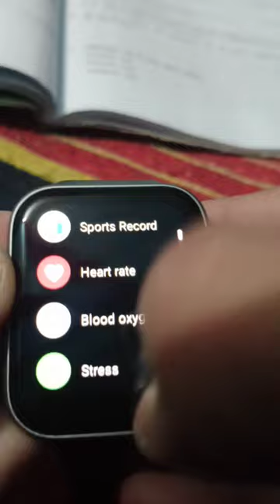How to set ringtone volume in boAt smartwatch